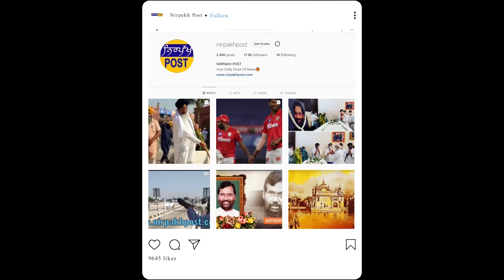Moosewala ਦੇ ਪਰਿਵਾਰ ਨੂੰ ਮਿਲਣ ਪਹੁੰਚੇ ਰਾਹੁਲ ਗਾਂਧੀਪਰਿਵਾਰ ਨਾਲ ਦੁੱਖ ਸਾਂਝਾ ਕਰ ਰਹੇ ਨੇ ਰਾਹੁਲ ਗਾਂਧੀ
Moosewala ਦੇ ਪਰਿਵਾਰ ਨੂੰ ਮਿਲਣ ਪਹੁੰਚੇ ਰਾਹੁਲ ਗਾਂਧੀ
ਪਰਿਵਾਰ ਨਾਲ ਦੁੱਖ ਸਾਂਝਾ ਕਰ ਰਹੇ ਨੇ ਰਾਹੁਲ ਗਾਂਧੀ